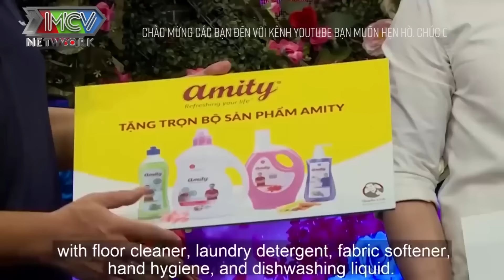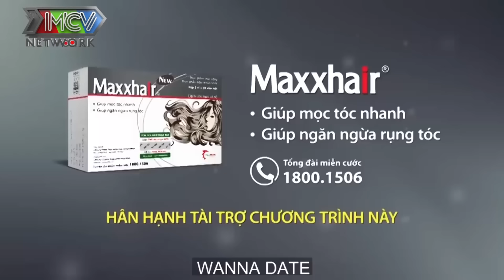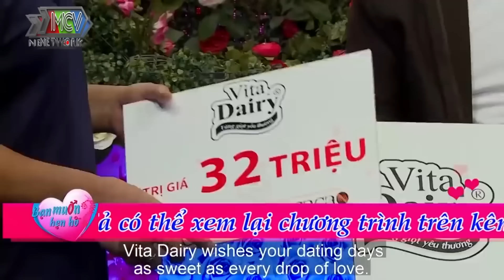Chàng Cảnh Sát Cơ Động Tâm Hồn Yếu Đuối Mít Ướt Suýt Khóc Vì Bạn Gái Từ Chối 😭 Bạn Muốn hẹn Hò 2022